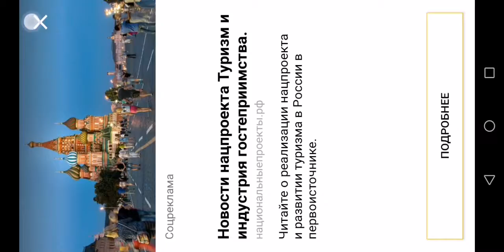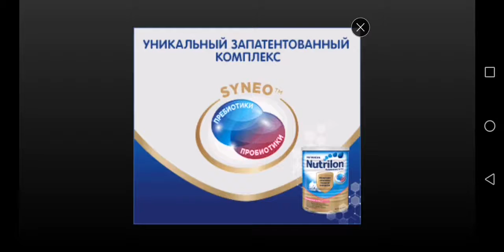Door Esacpe Endings